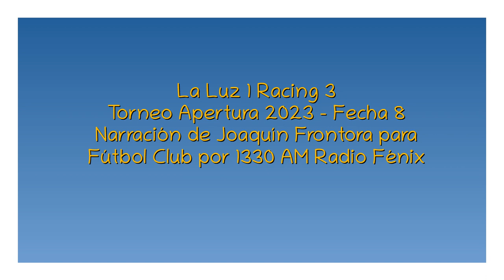La Luz 1 Racing 3 - Apertura 2023 (por Joaquín Frontora)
Los goles del partido, por Joaquín Frontora y Sofía Mora para Fútbol Club por 1330 AM Radio Fénix.